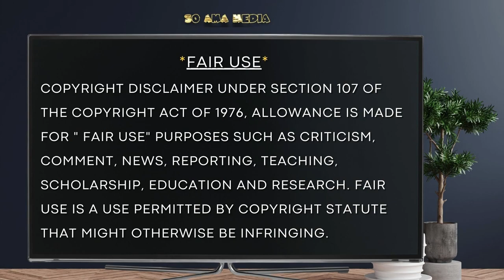🐝 Zoned in on - Vedic Astrology✨5 of 6